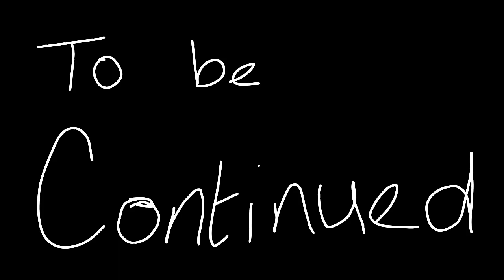Tiger's Origins | Part.1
This is part one of a series which uncovers where Tiger came from and how he came to be.